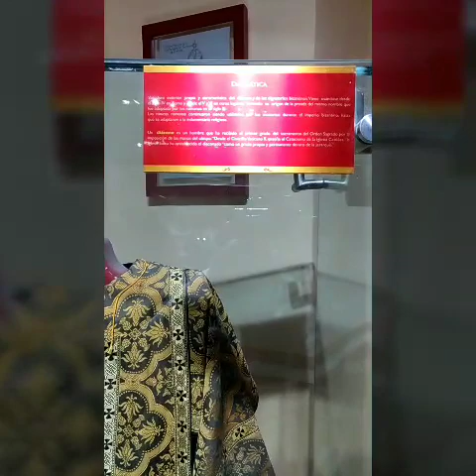Real de Asientos, Ags. 03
Created by Richi Montiel 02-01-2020